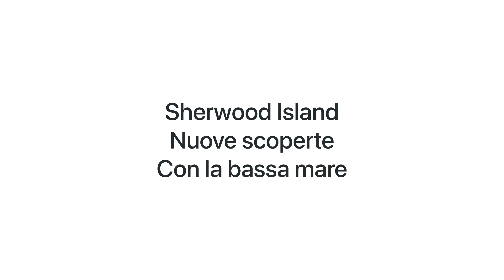Sherwood Island Nuove scoperte Con la bassa marea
Reaching The Sky  [Long Version] by Alexander Nakarada